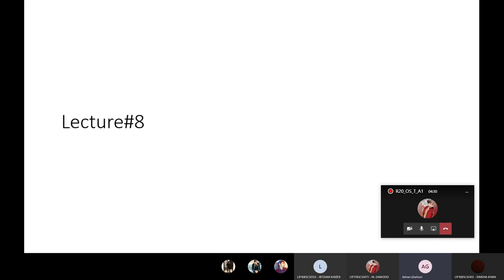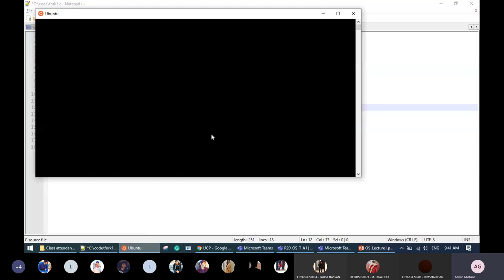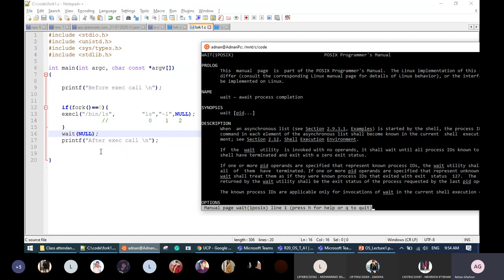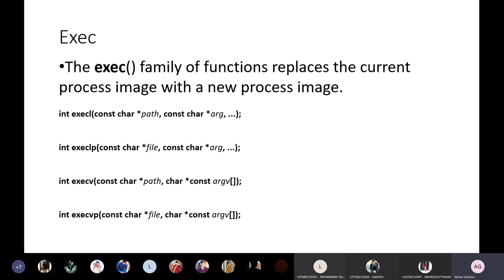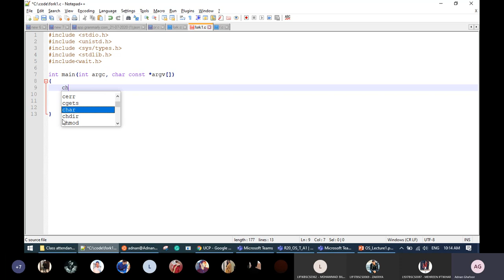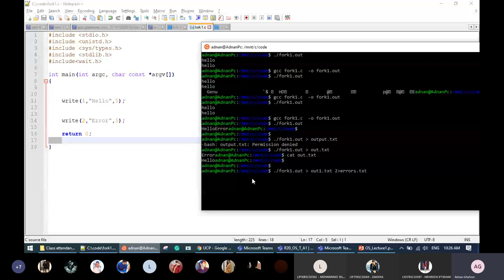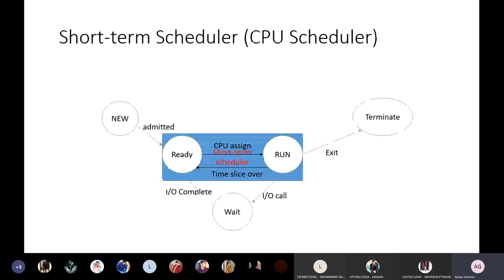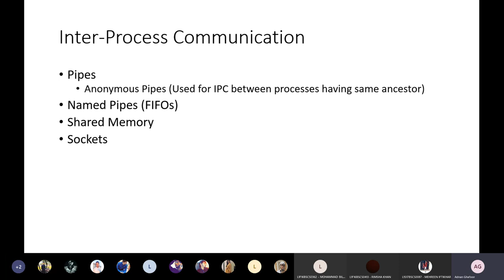R20 OS Lecture#8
Exec(), Descriptors